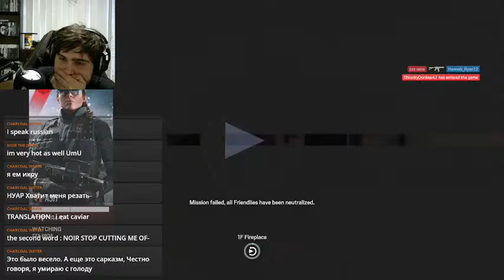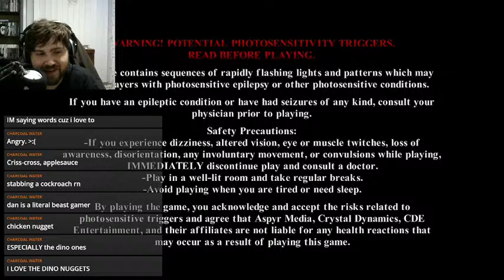Rainbowin" with RJ and Tomb Raider Remastered